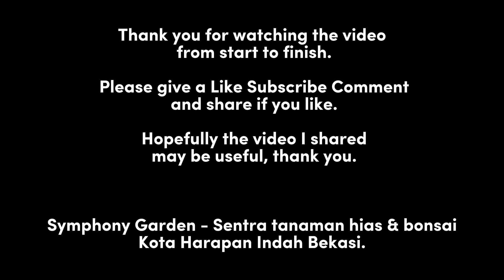Tanaman hias miana harga mulai dari Rp5000 saja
Tanaman hias miana atau yang bernama latin coleus plant merupakan tanaman hias yang memiliki keindahan yang terletak pada berbagai jenis warna dan motif atau corak daun.
Isi dari video ini yaitu mereview tanaman hias miana yang dijual seharga mulai dari Rp5000 dan cara penanamanya.
Silahkan disimak videonya dari awal hingga selesai agar dapat memahaminya dengan baik. Semoga bermanfaat, terimakasih.
Agar dapat menambah semangat saya dan terus berusaha untuk menyajikan video menarik seputar tips, cara, info terbaru harga tanaman, maupun tutorial tanaman berdasarkan pengalaman secara prakteknya.

🏡 Symphony Garden - Tanaman Hias & Bonsai.
Sentra tanaman hias patung kuda kota harapan indah bekasi (Blok TH32/33).